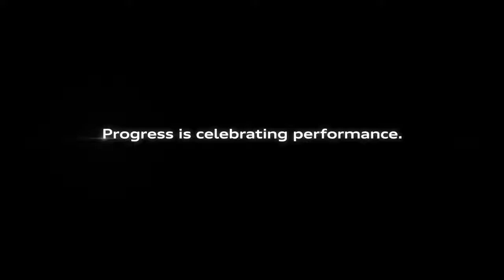Audi Orchestra Campaign Mary Tyler Moore Show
Who’d have known that television would be forever changed by an associate producer at WJM-TV Minneapolis. This one’s for you, Mary.

This is one of three pieces performed by the Audi Orchestra on Emmys night 2017. A demonstration of Audi’s unrivaled technology in honor of some of TV's greatest shows. Orchestra members include the R8, SQ5, and TT RS. All songs are performed in the key of quattro.